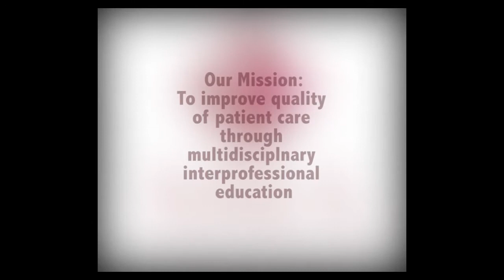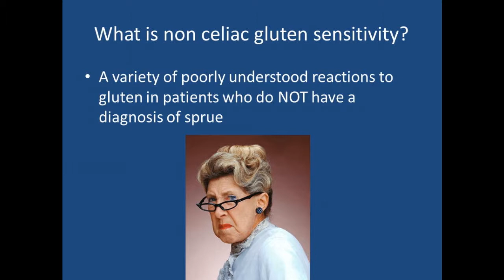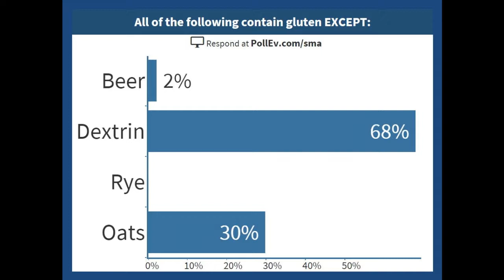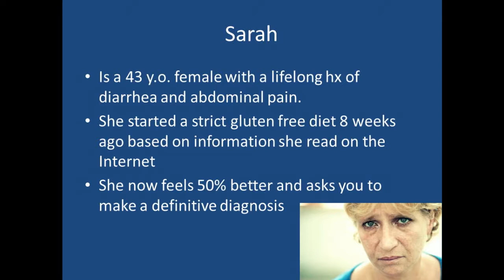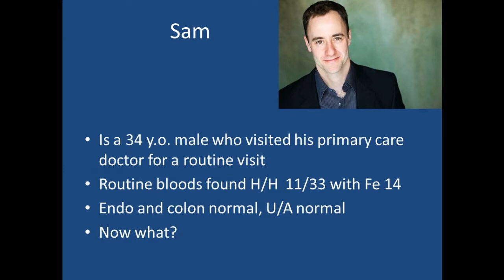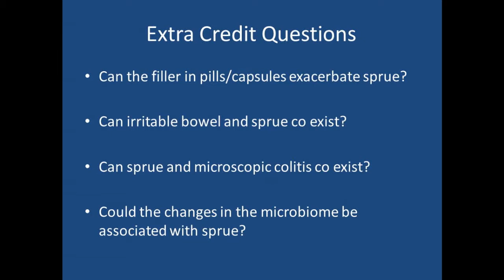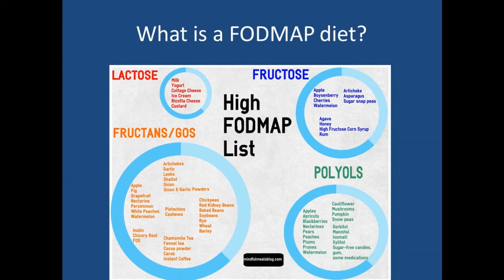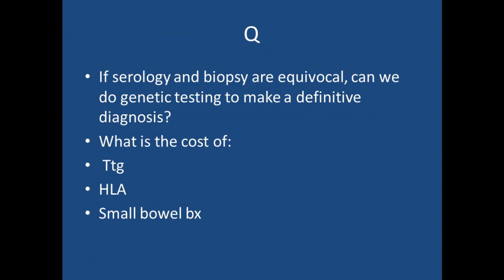2016: Celiac Disease: The Great Masquerader